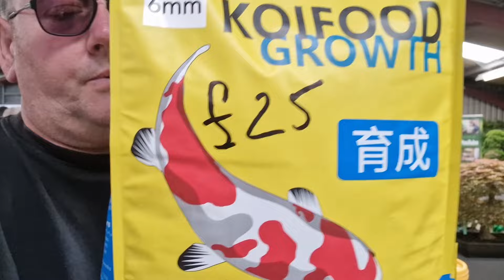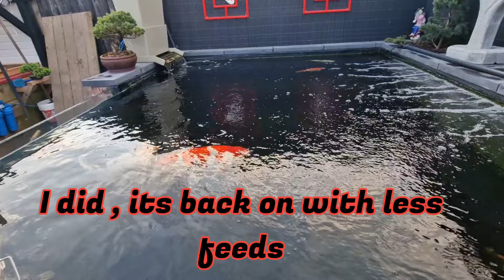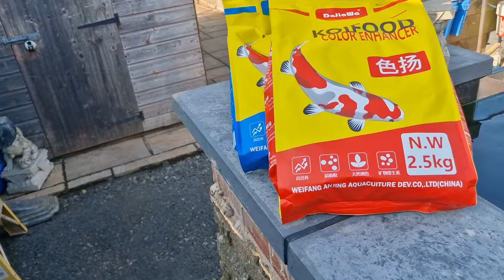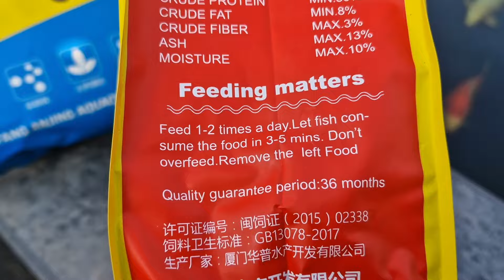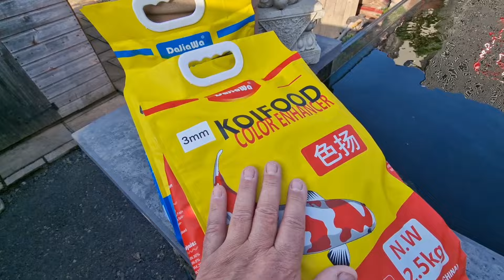August Bank Holiday Wikend 👍🏻